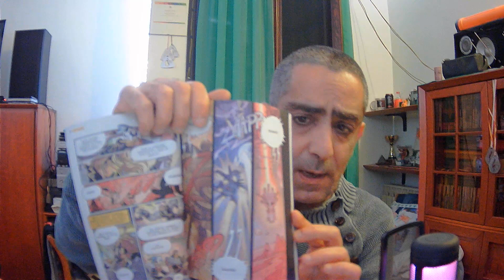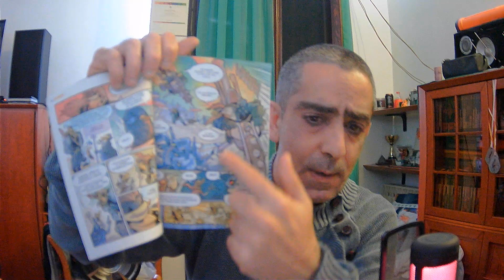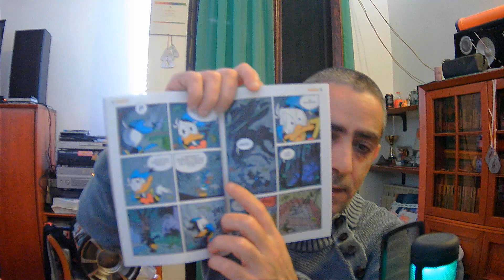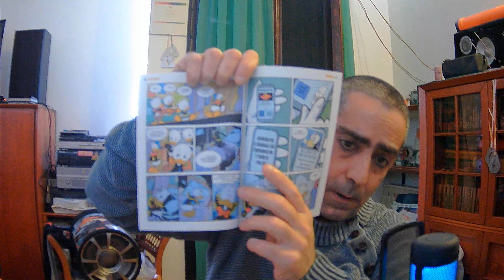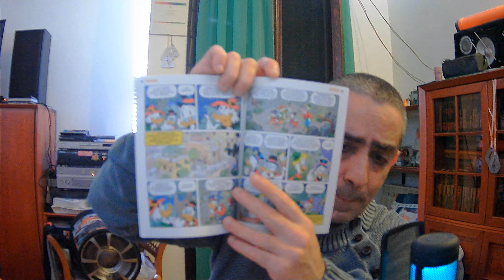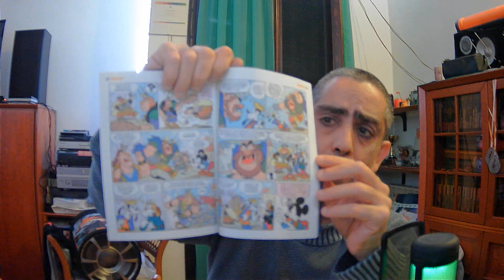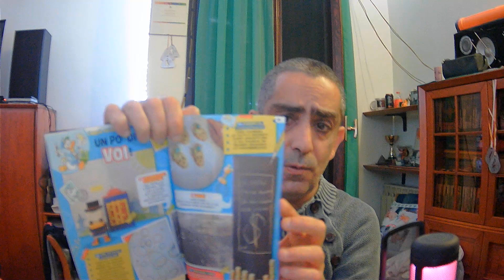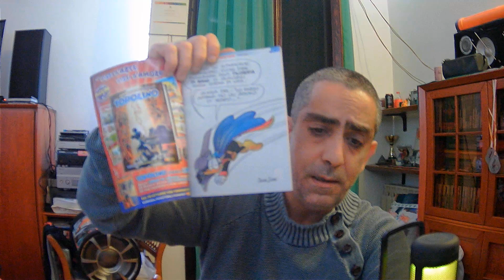TOPOLINO 3596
TOPOLINO 3596                                RECENSIONE              VOLUME